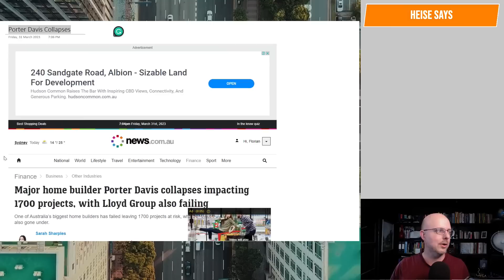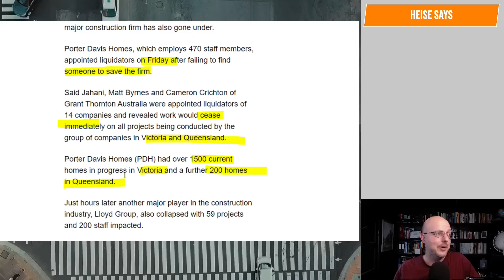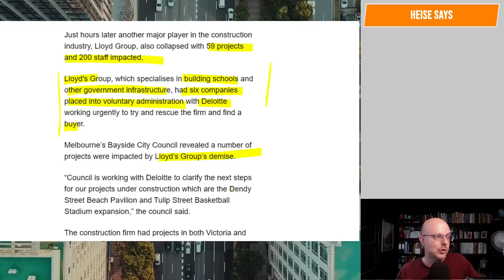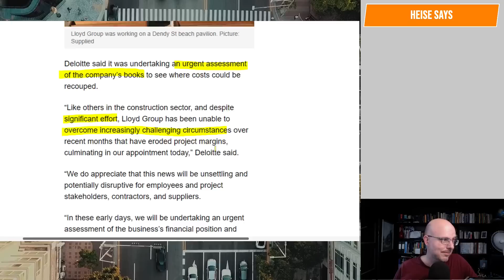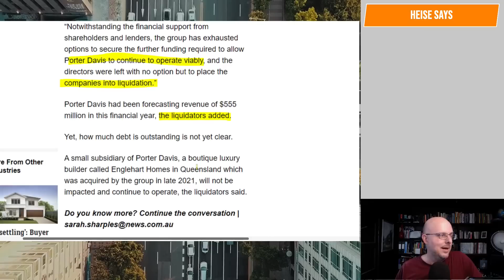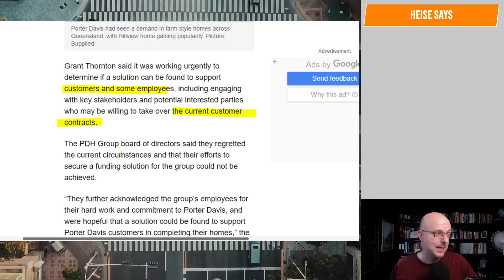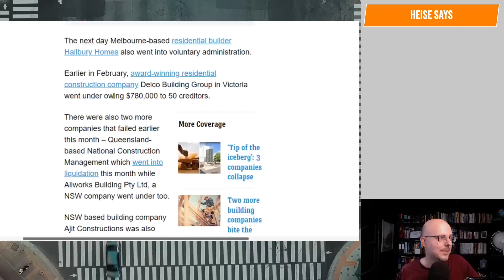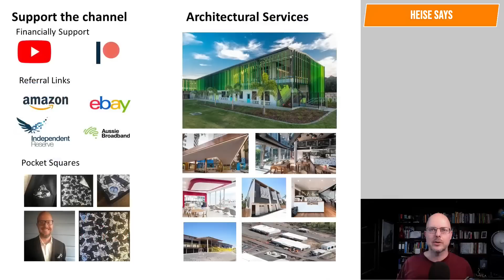Porter Davis Collapses & 1500 projects abandoned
The Construction Apocalypse continues.

Why Buildings Stand Up
Why Buildings Fall Down Why Structures Fail
Great Streets
A Pattern Language

Heise Architecture
Our Architectural Practice.